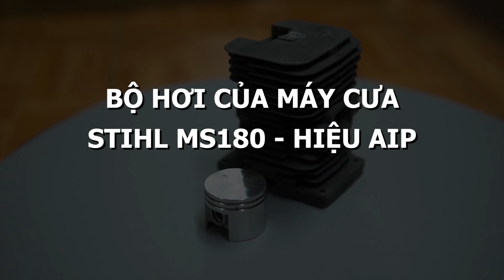Bộ Hơi Cưa Xích Stihl MS180 Thương Hiệu AIP Ấn Độ Cực Tốt GIÁ RẺ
Địa chỉ : Cc3 khu đô thị Vânh Canh HUD, Hoài Đức, Hà Nội